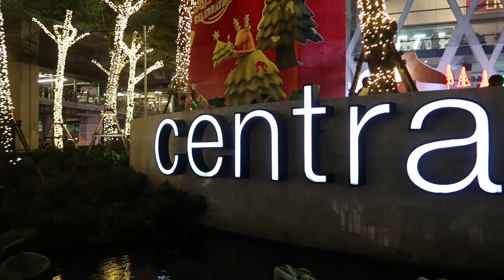Vlog10 | Pasko na! It's Christmas in Bangkok! | Delon Serino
It's the Yuletide season and Bangkok is not left behind!🎄❄️

Check out these gigantic and world-class Christmas displays found at these popular malls in downtown Bangkok.

Teresita Zabel

Camera Gear:
Canon G7XM2